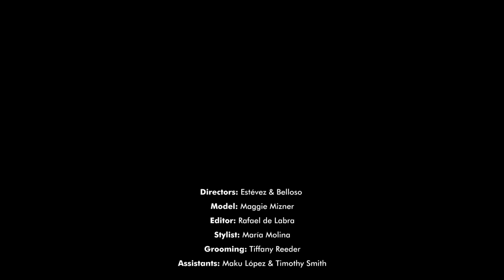CHARLES & KEITH STYLE EDIT: Eleventh Hour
With the ability to create an overall dreamscape aesthetic, the chaotic sprawl of neon is both striking and visually alluring.

As romantically described by Emin,
“Neon belongs to us, to our streets, to the collective
imagination; it taps into our complex experience…and our
capacity for hope. Neon is emotional for everybody”.